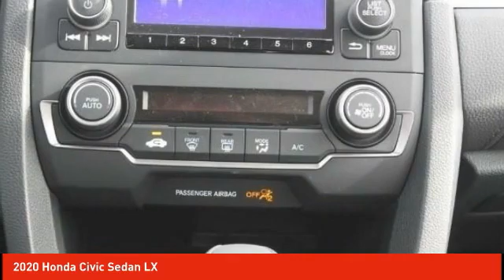2020 Honda Civic Sedan Schlossmann Honda City Inventory 02343